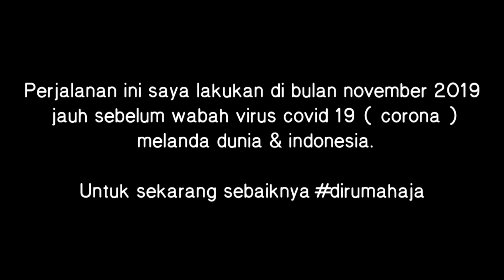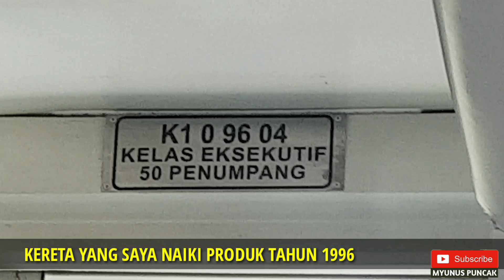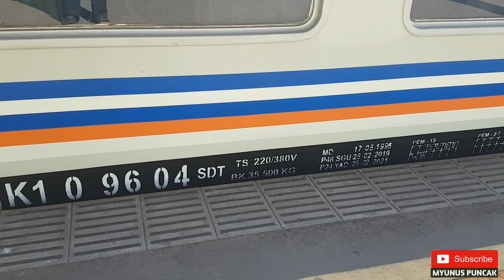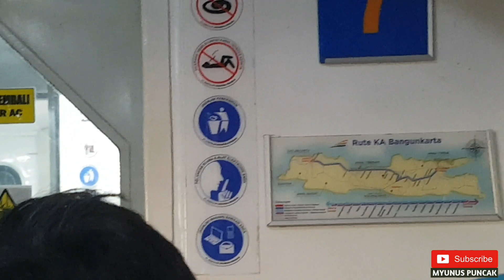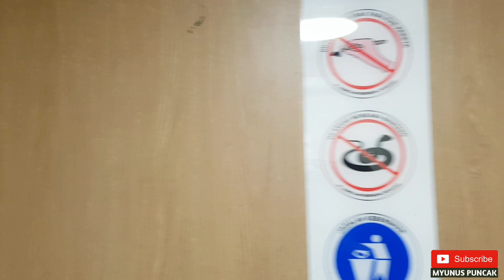Trip by Train KA 80 Bangunkarta Gambir - Gubeng | Kereta Lama Kursi Baru Bikin Tambah Nyaman Bag 1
Video ini saya rekam dibulan november 2019 jauh sebelum wabah virus corona melanda dunia dan Indonesia, untuk sekarang sebaiknya kita tetap dirumahaja.
Ini adalah video perjalanan saya menaiki KA 80 Bangunkarta dari stasiun jakarta gambir menuju ke stasiun surabaya gubeng.

Walaupun kereta yang saya naiki masih menggunakan kereta lama produksi tahun 1996 tetapi jok kursinya sudah diganti dengan model ala kereta stainless steel.
Sehingga menaiki kereta ini menjadi semakin nyaman.
Video ini adalah bagian pertama yang saya upload dari dua bagian, tonton kedua-duanya ya... hehehe.
Dibagian pertama ini adalah perjalanan dari gambir sampai ke cirebon dimana hari masih terang dan tiba di cirebon menjelang maghrib.

Dan mendekati cirebon sempat menikmati pemandangan menjelang sunset dari atas kereta.
Yok nikmati video ini selengkapnya semoga bisa menghibur dan membantu memberikan informasi kepada pengguna kereta api khususnya yang akan menaiki kereta api bangunkarta.